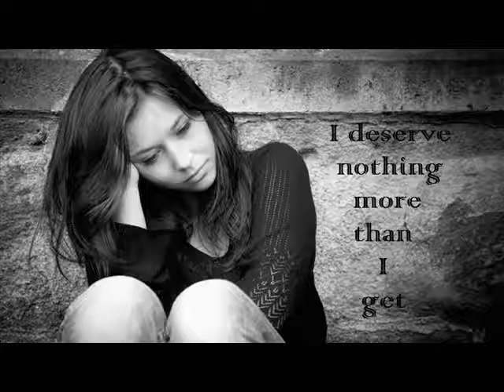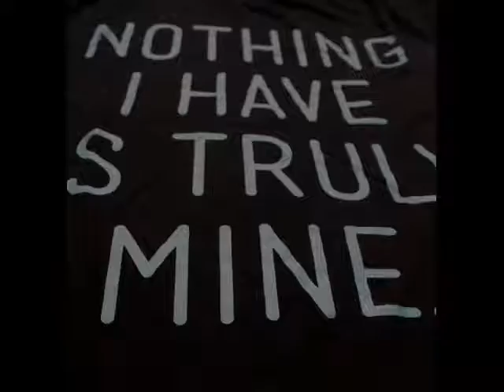Life For Rent - Dido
LYRICS

I haven't ever really found a place that I call home
I never stick around quite long enough to make it
I apologize once again I'm not in love
But it's not as if I mind
that your heart ain't exactly breaking

It's just a thought, only a thought

But if my life is for rent and I don't learn to buy
Well I deserve nothing more than I get
Cos nothing I have is truly mine

I've always thought
that I would love to live by the sea
To travel the world alone
and live more simply
I have no idea what's happened to that dream
Cos there's really nothing left here to stop me

If my life is for rent and I don't learn to buy

While my heart is a shield and I won't let it down
While I am so afraid to fail so I won't even try
Well how can I say I'm alive